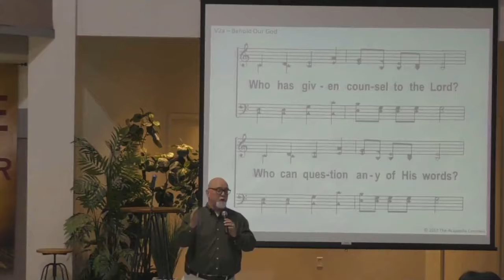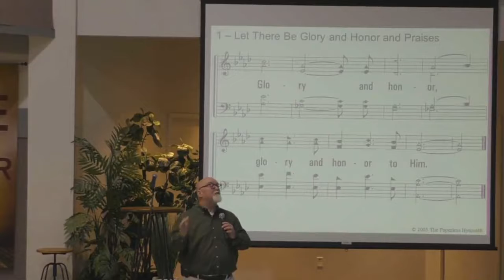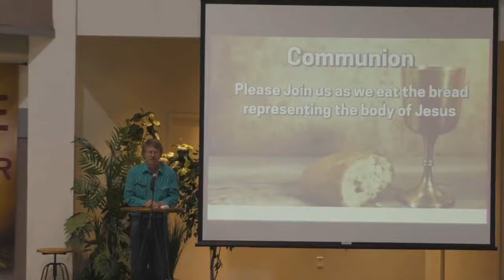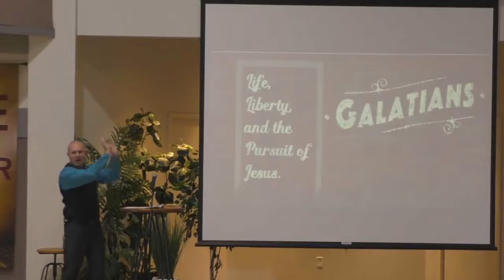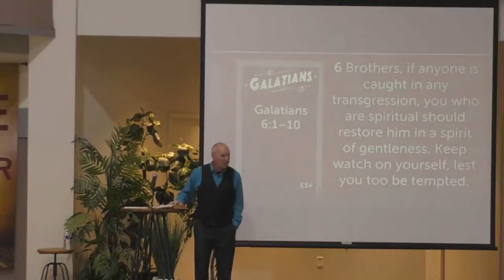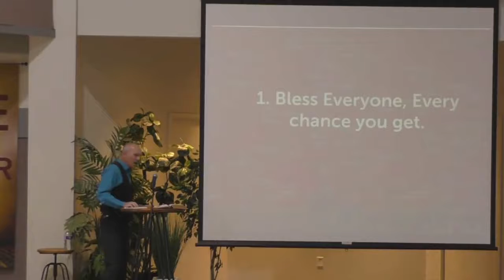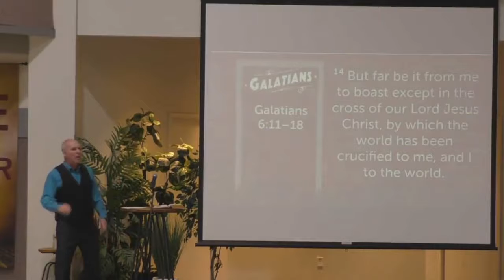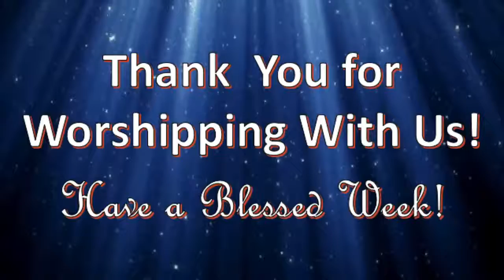Part 7: Life, Liberty and the Pursuit of Jesus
Worship Service April 11, 2021